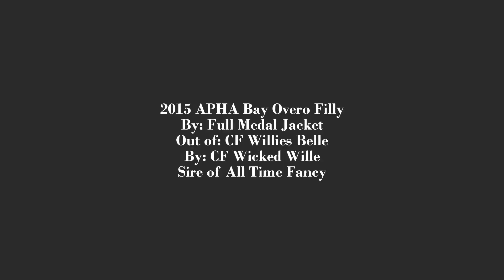2015 Bay Overo Filly By: Full Medal Jacket AQHA Black Stallion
2015 Bay Overo Filly
By: Full Medal Jacket
Out of: CF Willies Belle (CF Wicked Willie) Sire of All Time Fancy